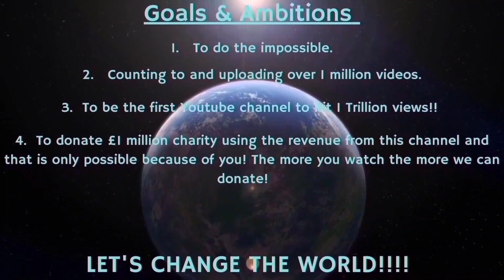Counting to ONE MILLION!!, This is Number 99,084